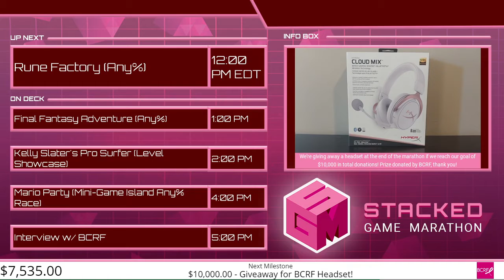Ardy Lightfoot - Stacked Game Marathon [SGM1]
Join Scooter for an obscure SNES platformer speedrun of Ardy Lightfoot!